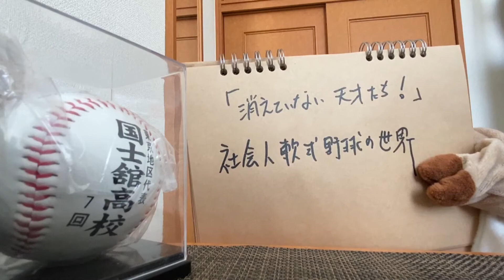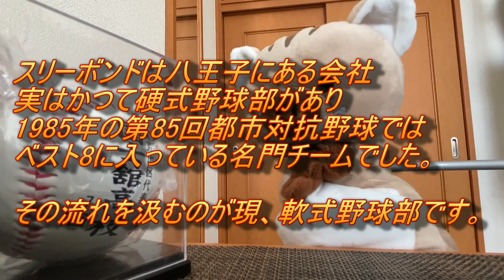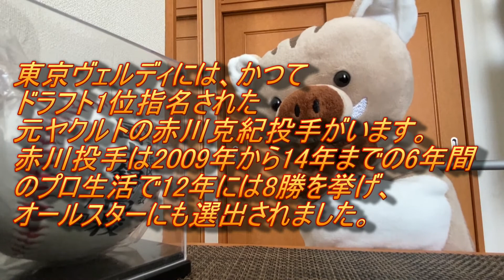高校野球トークVol.5「消えていない天才たち！社会人軟式野球の世界」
高校野球にまつわるフリートークを行っています。
今回は学生野球から幅を広げて、軟式の社会人軟式野球についてお話をしたいと思います。